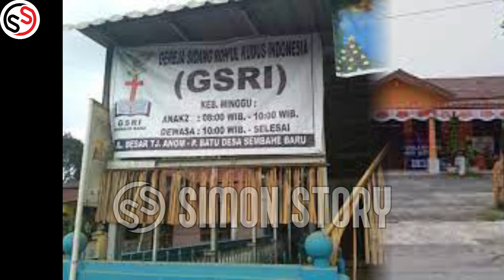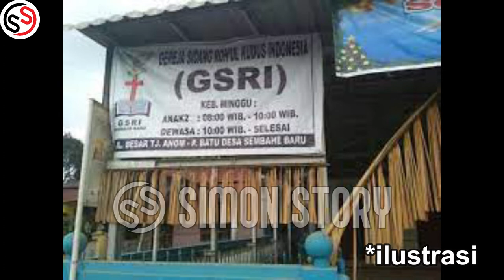PDT sekaligus AYAH ANGKAT, tapi kelakuan S3T4N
Apa yang ada di benak anda ketika mendengar seseorang dengan gelar Pendeta? Kisah seorang pendeta kali ini sangat membagongkan .. simak sampe habis.

Kalian bisa pasang iklan kalian di sini

Paid Promote & Kerja sama Hub WA : 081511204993

WARNING
This video contains scenes that some viewers may find disturbing.
THIS VIDEO DOES NOT GLORIFY THE ACTIONS TAKEN ON THIS DAY.

This video does not glorify violence and hate speech.
And any hate speech will not be tolerated.
If anybody is having suicidal and violent thoughts
they should seek help from mental health professionals.

Intended for mature audiences only.
View discreation is advised.